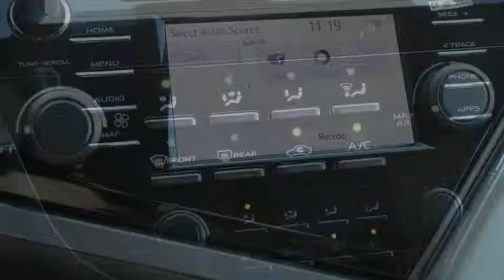2019 Toyota Camry Elk Grove Toyota 122196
2019 Toyota Camry  - Stock#: 122196 - VIN#: 4T1B11HKXKU759585

Check out this 2019 Toyota Camry.   Price Includes Customer Cash: Customer Cash Offer is in lieu of any special APR offer from Toyota Financial Services. Customer Cash provided by Toyota Motor Sales, Inc. Some offers may not be combined. Prices do not include government fees and taxes, any finance charge, $80 dealer document processing charge, any electronic filing charge and any emissions testing charge. Rebates Include: $1,000 - TMS Customer Cash - San Fran. Exp. 04/30/2019 The Special Internet Price is $24654. Contact the dealership today.